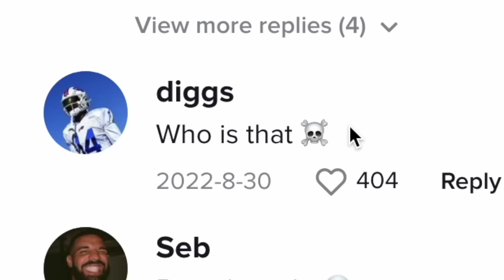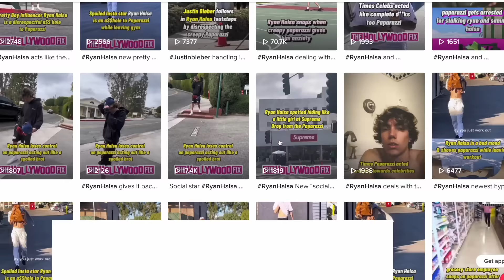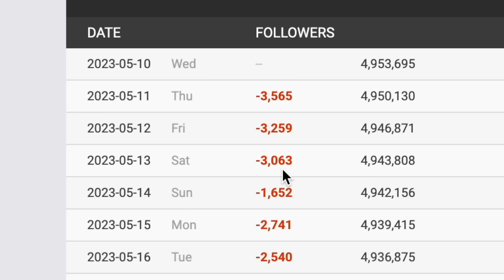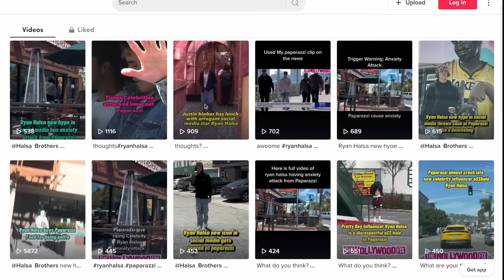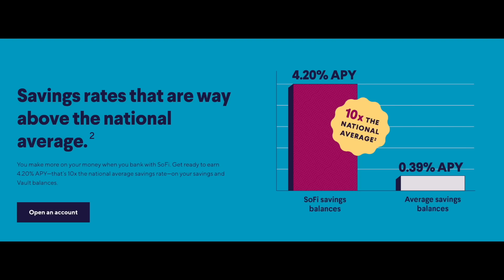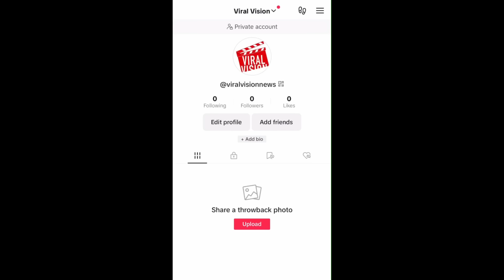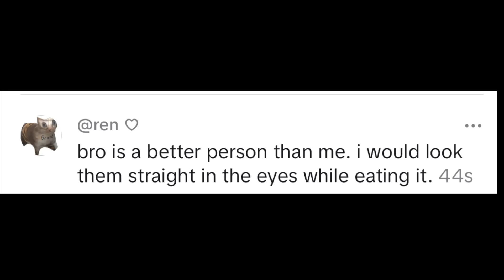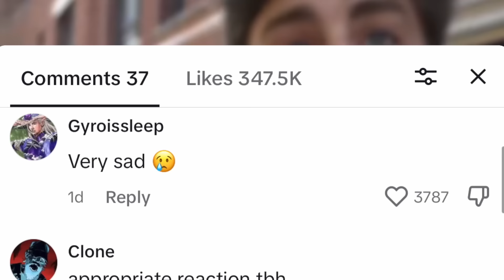Faking Paparazzi Videos For Clout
Open a Checking and Savings account to enter. No purchase necessary. See Rules for info & free entry method.